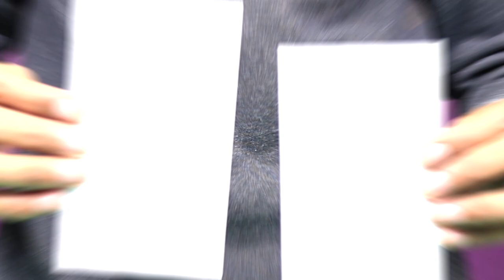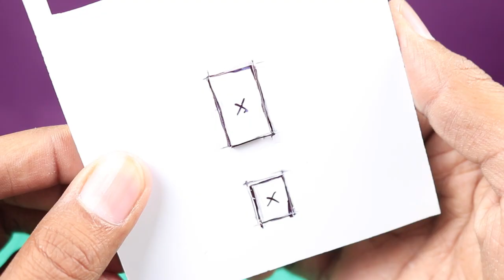DIY Mosquito Trap - How To Make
Hello Guys - This is how you can make an effective Mosquito Killer Machine At Home ( Try to make at your home as well ). Hope you'll love this video. !!
⏩ Tools i use in videos ⏮

1. Glue Gun

2. Hack Saw

3. Drill Machine

4. Jigsaw Cutter Machine

5. Tabletop Tripod

6. Solder Iron

😊 Follow Mr Maker Fb DIY Buddies :

Follow our facebook page to get an updates and videos as well.

We are near to 10k followers on facebook page. Go and follow if you
have not followed yet. !